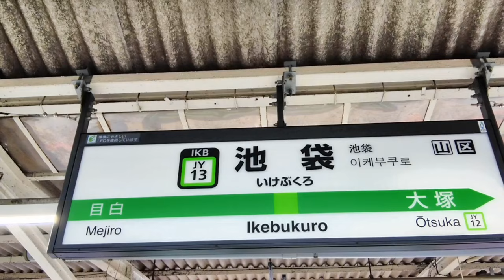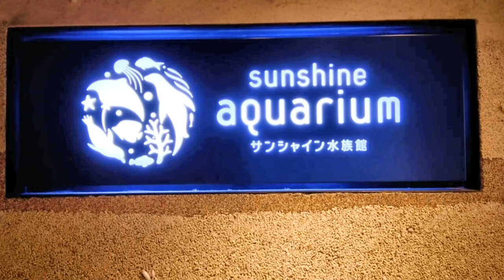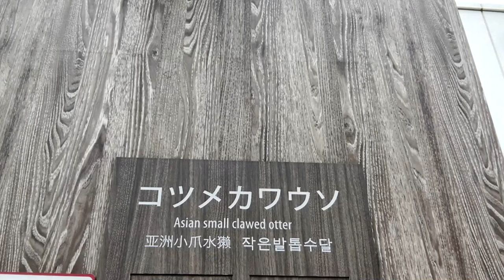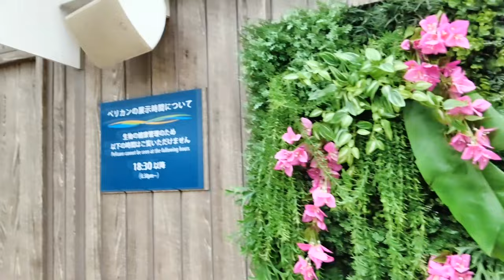Otters in a Sky-high Garden!? An Aquarium in the City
■ Store Name: Sunshine Aquarium
■ Opening Hours: 9:30 onwards, open year-round
■ Cost: Slightly less than $21.3  (varies depending on the season)
■ Route: 8-minute walk from Ikebukuro Station
■ A cafe is available inside the facility

【Review】
Just visited Sunshine Aquarium for the first time and it was such a unique experience! The rooftop garden-style zoo vibe was a real comfort zone. It's not a vast place, but it's ingeniously designed - now I can totally see why it's so popular.
Although this time I was completely captivated by the adorable otters, the other aquarium creatures and animals are equally enchanting.
Given its popularity, I highly recommend booking your tickets online before going!

【Timestamps】
00:00 Otters and More
00:31 Yamanote Line Train
01:24 Entrance
01:45 Aquarium
03:48 Souvenir Corner
04:32 Otters
07:52 Pink Pelican
09:00 Limited Edition Drink
09:05 Preview for Next Time